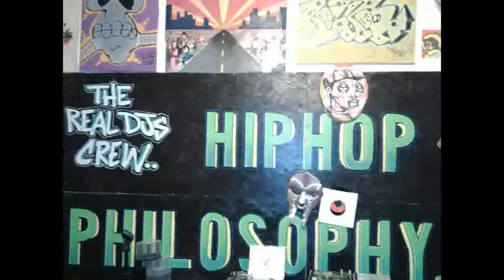Captain Murphy feat. Viktor Vaughn, Earl Sweatshirt & Thundercat - Between Villains - AC The PD RMX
Another exclusive AC The PD - HipHopPhilosophy.com Radio remix. Drums by AC The PD!